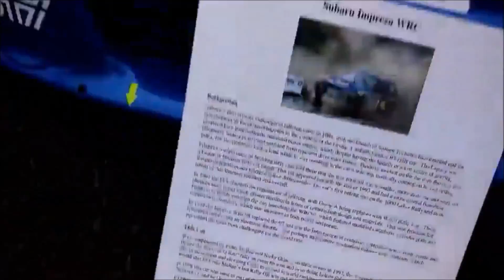Rally Cars at Car Fest South 2015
Here is a compilation  video of the rally cars that were at Car Fest South 2015. The tickets for 2016's event have been booked! The video features an Audi Quattro SWB and Colin McRae's famous subaru race car.

| more car videos